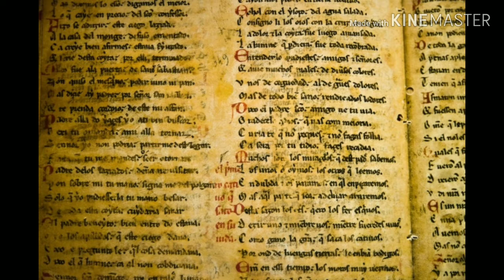between now and then /